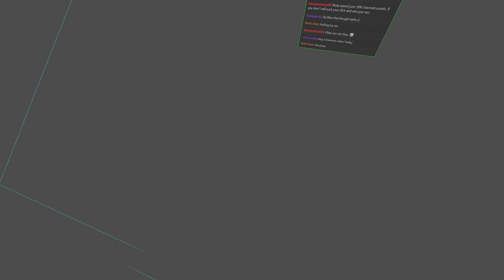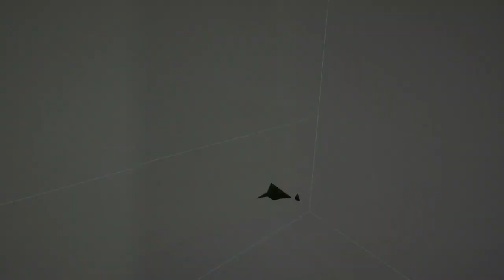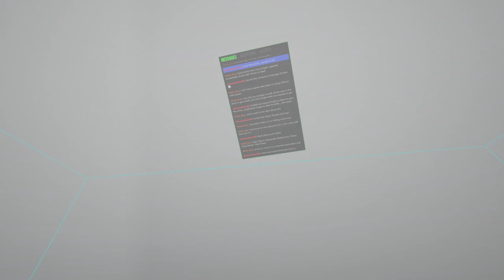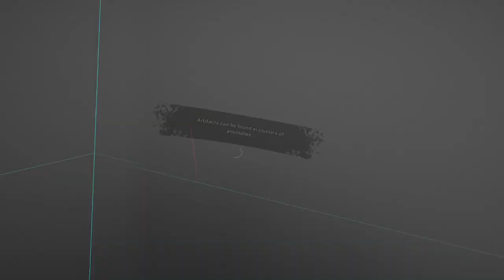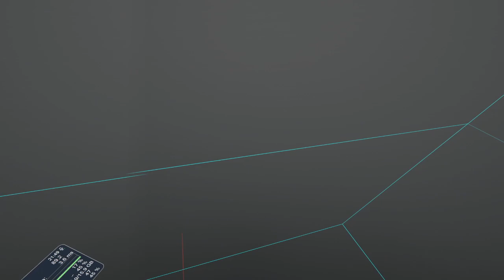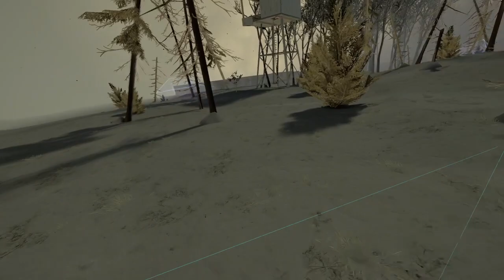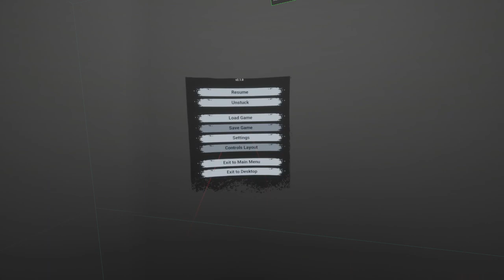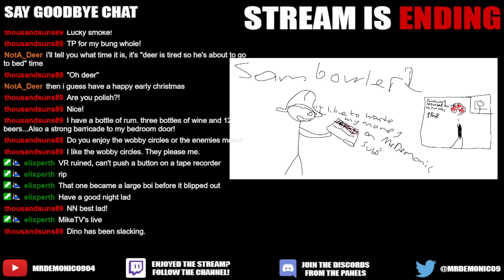[MrDemonic] Into The Radius: Eating corn and collecting special rocks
MrDemonic's VOD of Into The Radius